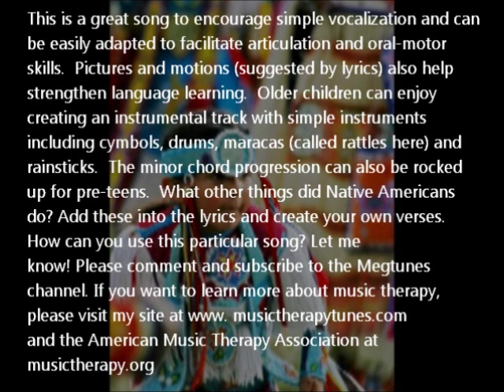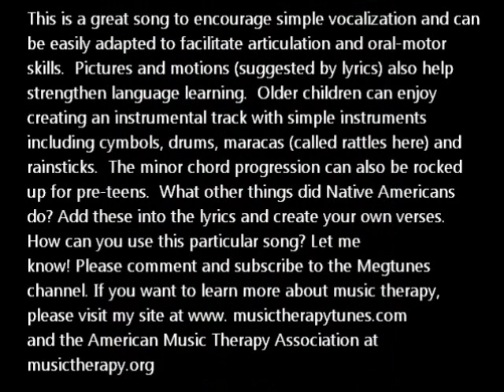Music Therapy Native American song for kids / children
Great Thanksgiving music therapy and education song perfect for speech therapy and teaching about Native American Indians. Words and chords below. Does anyone know who wrote this bc I'd like to give them credit. Thanks! This intended for learning and practice reasons .

...Em. C. Em
1. See the Wampanoag boy playing on the drum.
Em. C. Em. D. Em
Hey-a hey-a hey-a hey-a hey-a  hey-a hey   Ho!
2.See the Wampanoag boy dancing 'round and round.
3. See the Wamanoag Mommy rocking her baby.
4. See the Wamanoag girl sleeping at night.